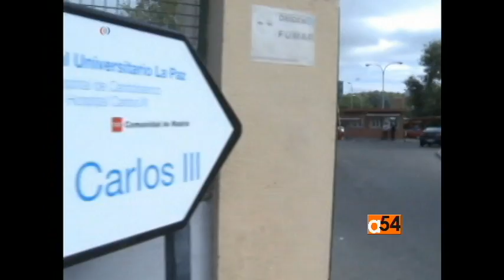Travelers and Ebola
The Ebola outbreak has conjured up a global response that is trying to stop it in its tracks. Britain will start enhanced screening of passengers arriving from West Africa at two of London’s airports and the Eurostar train station, while a suspected Ebola death of a British man is reported in Macedonia. To get a sense what an international traveler encounters in the current state of "Ebola fear," VOA’s Vincent Makori reports and later is joined by Ini Thompson, a visiting journalist, who is also from our broadcasting partner Channels TV, shares her traveling experiences from Nigeria to the U.S.